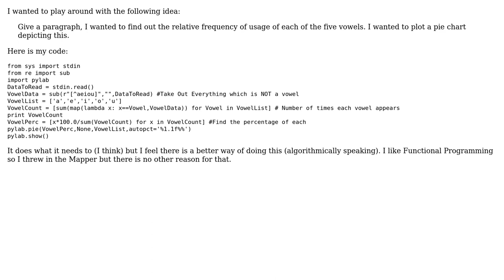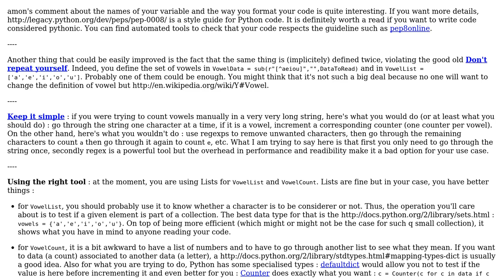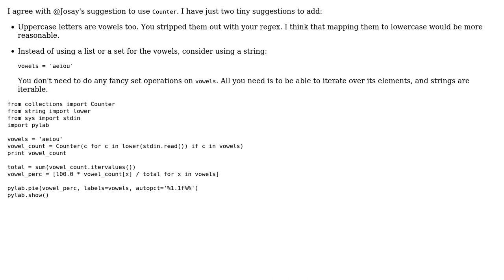Code Review: Plotting Frequency of Vowels in a Paragraph (3 Solutions!!)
Code Review: Plotting Frequency of Vowels in a Paragraph

With thanks & praise to God, and with thanks to the many people who have made this project possible! | Content (except music & images) licensed under CC BY-SA | Music | Images & others | With thanks to user SylvainD user Inquest user amon user 200_success and the Stack Exchange Network Trademarks are property of their respective owners. You are responsible for your own actions.